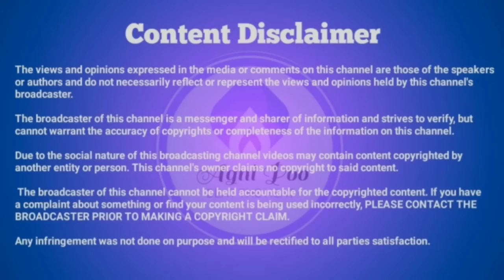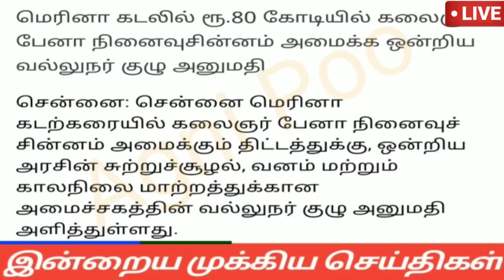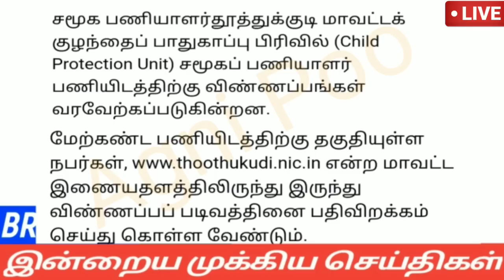காலை 6 மணி செய்திகள்|20-09-2022|Today morning headlines news|Stalin news|Mukkiya seithigal